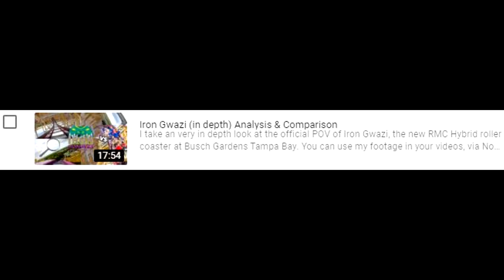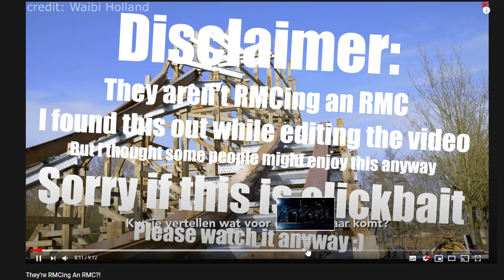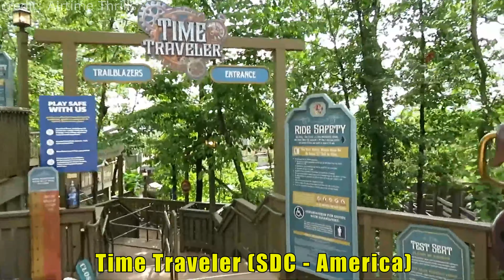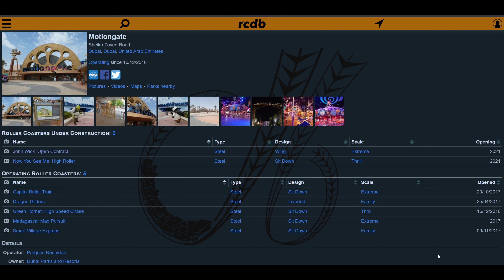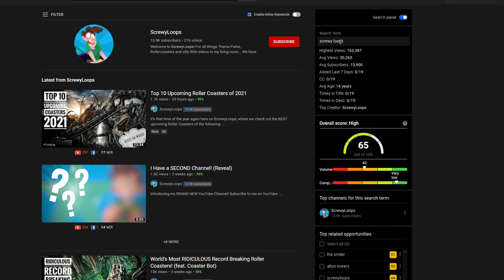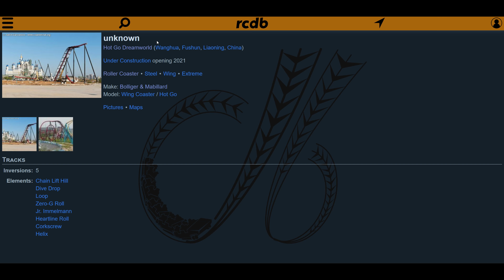The Best Roller Coaster Opening In 2021...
What is the best roller coaster opening in 2021? I take a look at the big ones and decide which one I think is the best.

You can use my footage in your videos, via No Copyright Coasters

don't take my videos too seriously